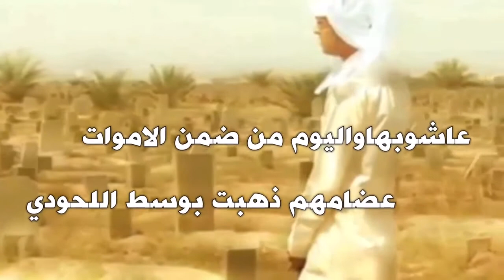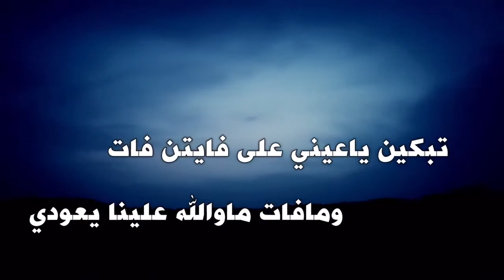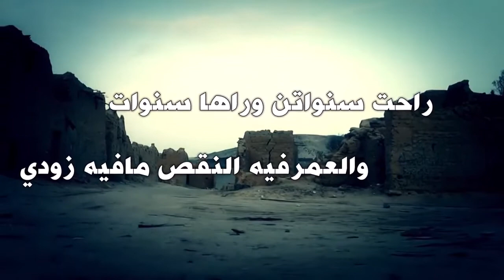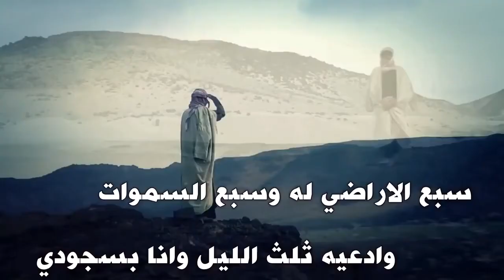شيلة تبكين ياعيني كلمات الشاعر سويلم محفوظ الرشيدي اداء المنشد معيض الرشيدي